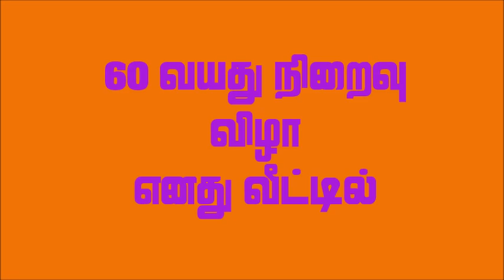60 th marrige Raghunathan